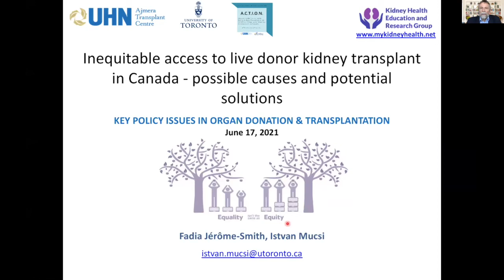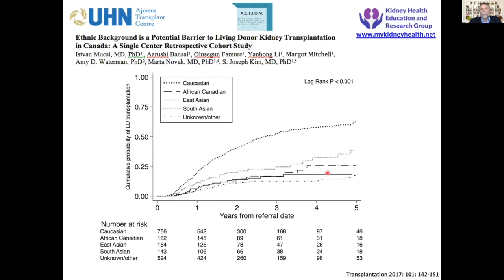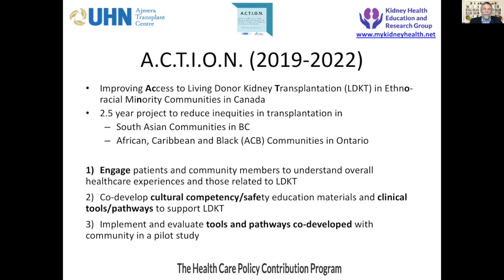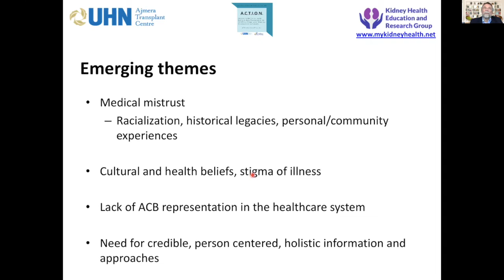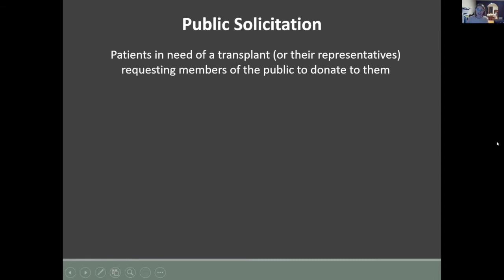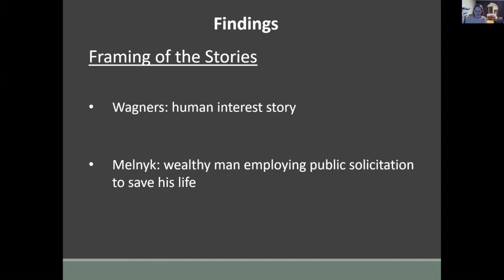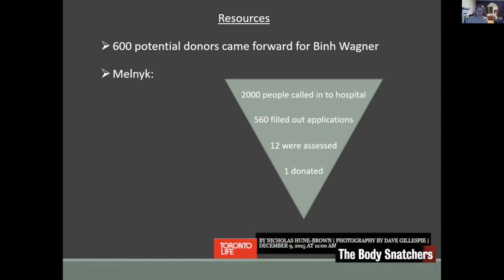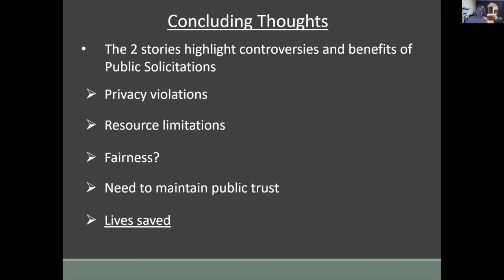Key Policy Issues in Organ Donation & Transplantation – Panel 1. Living Donation Issues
Jed Gross
Bioethicist
University Health Network (Toronto)

Istvan Mucsi
Nephrologist

Fadia Jérôme-Smith
Kidney transplant recipient

Maeghan Toews
Lecturer
Adelaide Law School, Australia